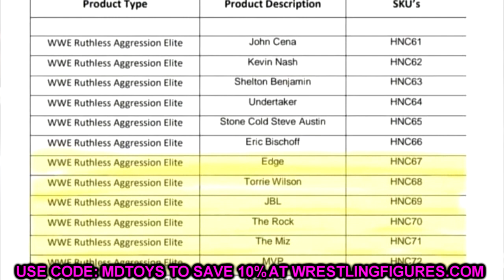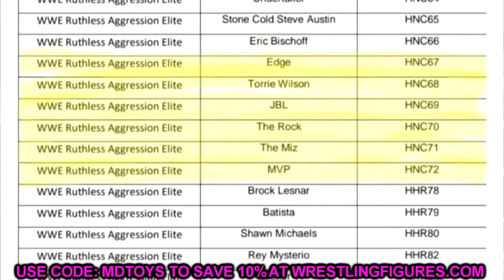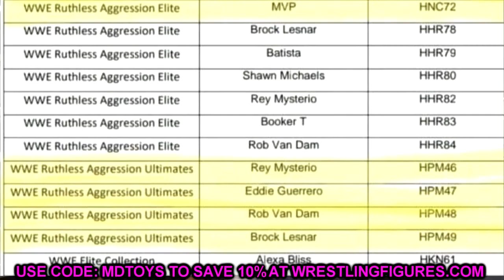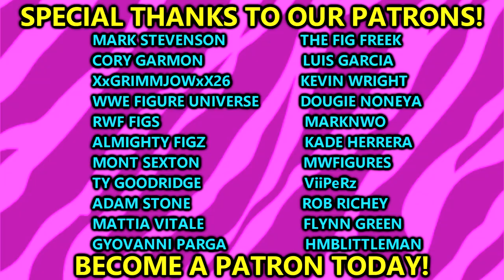INSANE WWE ULTIMATE EDITION & ELITE FIGURES REVEALED! 2023!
In todays video, MDT My Damn Toys is discussing the WWE Ultimate Edition and WWE Elite action figures revealed on March 16, 2023! 2023 Ruthless Aggression Elites and Ultimate Edition wwe figures!